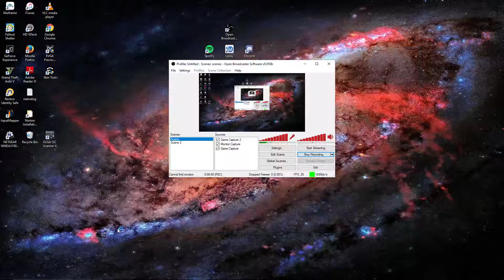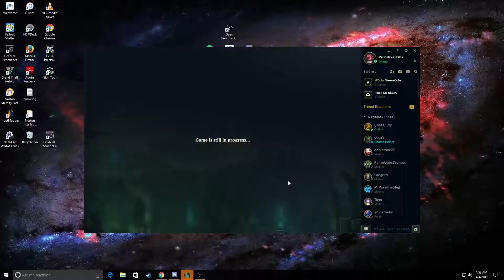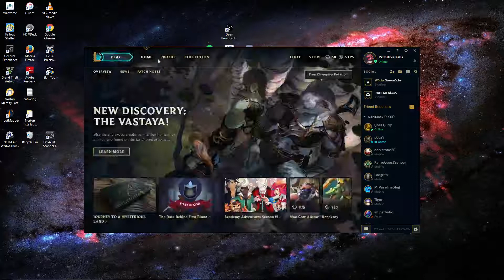How to lose in league efficiently!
Who needs to win in ranked right?